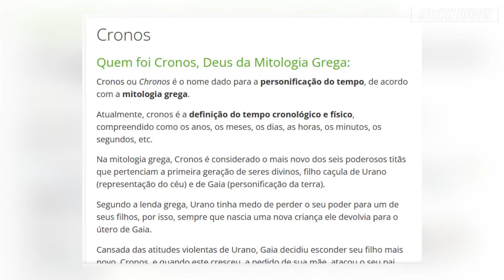Liu Kang pode provocar um desastre ainda maior - Teoria Mortal Kombat 1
Será que os atos de Liu Kang foi uma boa? Liu Kang pode provocar um desastre ainda maior - Teoria Mortal Kombat 1